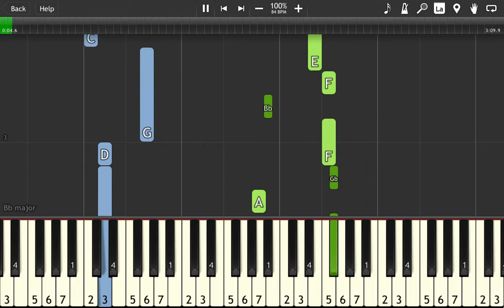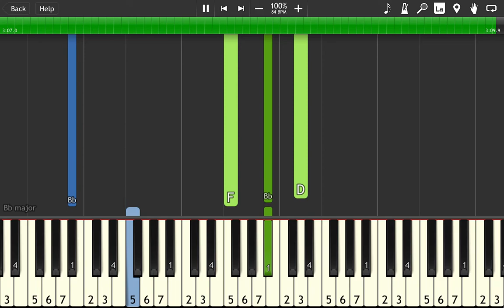Norah Jones - Don't Know Why - Piano Tutorial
How to play the piano accompaniment of DON'T KNOW WHY by NORAH JONES.
Arrangement Type: Piano Accompaniment (does not include vocal melody).
You can change the playback speed in the YouTube settings.